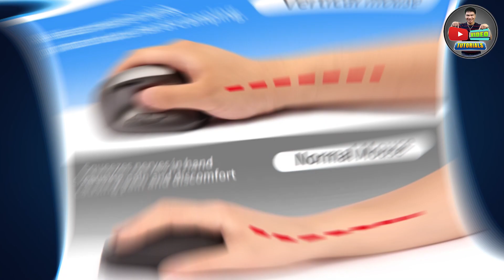VERTICAL MOUSE UNBOXING AND FEATURES (2023)｜Vertical Mouse vs Ordinary Mouse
Hi Guys,

Panoorin nyo ng buo ang video na to for you to learn tungkol sa VERTICAL MOUSE UNBOXING AND FEATURES.

Guys eligible na ako for SUPER THANKS! You may send your SUPPORT by using it and para ma notice ko din agad ang COMMENT/QUESTIONS nyo. SUPER THANKS in advance.

NOTICE:
REUSING this video WITHOUT MY PERMISSION is against the COMMUNITY STANDARDS for DUPLICATE VIDEOS.

RELATED VIDEO(S):
Review And Specs｜LENOBLE K80 ERGONOMIC CHAIR (2023)｜Full Mesh Office Chair

CREDITS: